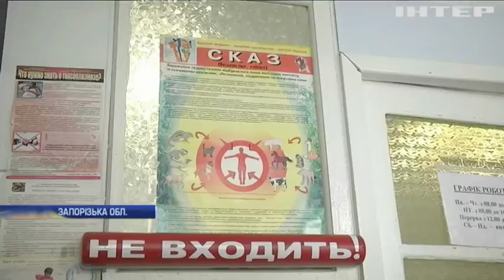Новости 7:00, выпуск за 15 января 2019 года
Головні події на цю годину:
У Росії відбудеться суд над полоненими українськими моряками; У Києво-Печерській Лаврі горіла двоповерхова будівля; На Донбасі загинув український військовий; "Ангел, що втратив зірку": дитячий театр представив святкову виставу у Авдіївці; На Запоріжжі вовк напав на людей: троє у лікарні; Негода на Закарпатті: чи готові комунальники до боротьби зі стихією?; В Альпах загинули 5 туристів; Польща в скорботі за загиблим мером Гданська; У Греції вчителі побилися з поліцією